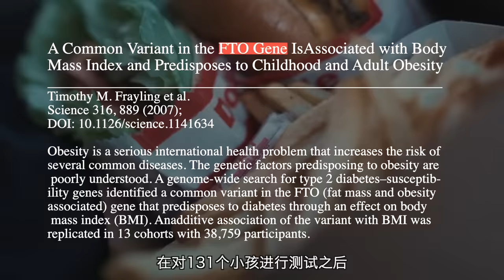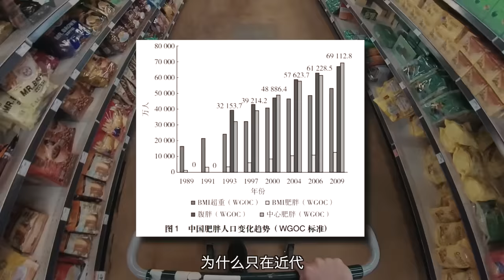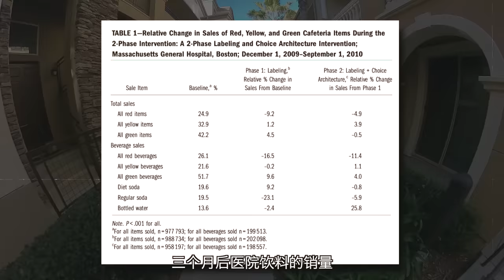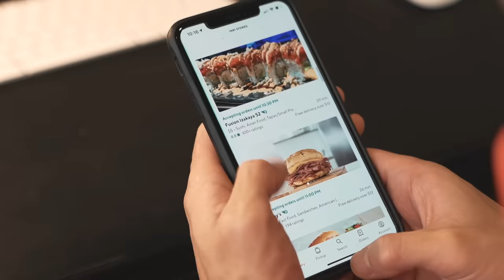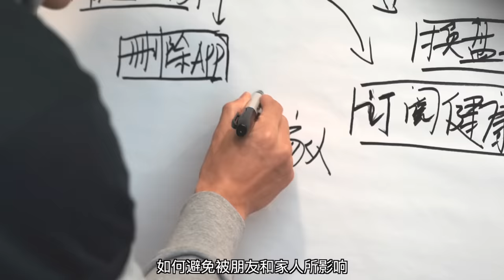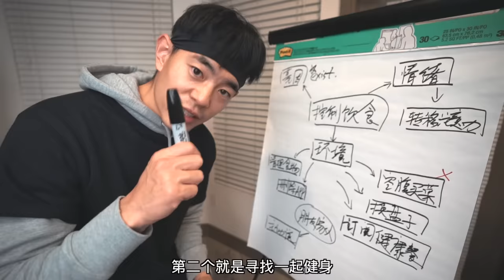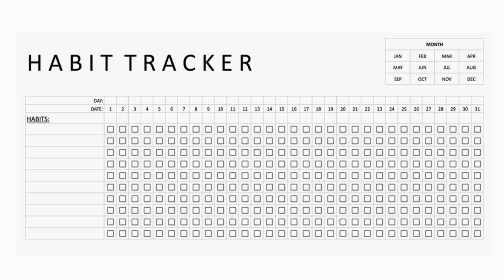【为什么你总是管不住嘴?!】1个技巧教你科学减脂！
抖音: 帅soserious
我们知道要想拥有一个好身材
必须做好一件事———管住嘴！
说起来很简单，可为什么这么难做到呢？
咱们今天就来一起看看,如何用科学的方法来控制饮食.
从而帮助你实现身材目标！
文献链接
1:FTO脂肪基因和肥胖的关系